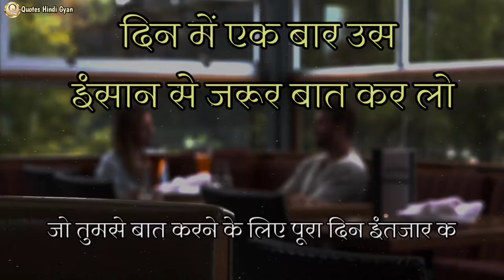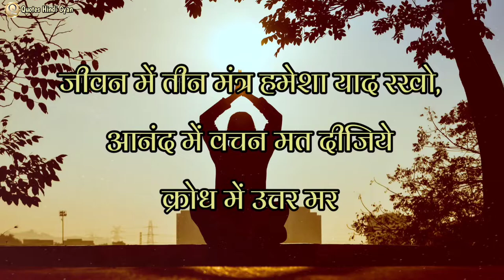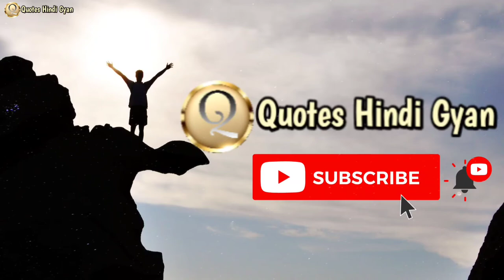Life Changing Motivational Quotes in Hindi/ Powerful Motivational Video In Hindi - Hindi Life Quotes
Life Changing Motivational Quotes in Hindi/ Powerful Motivational Video In Hindi.
Top & Best Life Changing Motivational and Inspirational Thoughts in Hindi Voice. जिंदगी बदल देने वाले प्रेरणादायी विचार

आज का सुभ विचार:- कमाओ… कमाते रहो और तब तक कमाओ, जब तक महंगी चीज सस्ती न लगने लगे..!!

दोस्तों, जिंदगी मे बदलाव बहुत जरूरी हैं, समय के साथ ढलना जिसने सीख लिया, उसे खुद समय भी हरा नहीं सकता है! और जो वयक्ति समय को मात दे सकता है! वो अपने मन को भी मात दे सकता है, और जिसने अपने मन को मात दे दीया! उस से उसकी सफलता कभी दूर नहीं जा सकती!
जितने भी सफल इंसान इस दुनिया मे हुए हैं! उन्होंने सफल होने का बस एक ही मूल मंत्र बताया है! अपनी जिंदगी मे बदलाव! जैसे पानी खुदको हर सांचे मे ढाल लेता है, मीठे के साथ मिठा, खारे के साथ खारा और कड़वे के साथ कड़वा! बस इतनी सी लागत है, इस जिंदगी को बेहतरीन जिंदगी बनाने के लिए!
तो आइये आज ऐसे ही, अपनी जिंदगी को सफल बनाने के लिए! जीवन बदलाव से संबंधित! प्रेरणादायी व अनमोल विचारों को सुनते हैं!

Queries related to this Life Changing Motivational video :-

*life changing motivational quotes in hindi
*life changing quotes in hindi
*life changing quotes from bhagavad gita
*life changing buddha quotes in hindi
*Motivational Life Changing Quotes in Hindi
*Motivational speech Hindi video
*Powerful Motivational Video In Hindi
*Best Hindi Motivational Quotes
*life changing quotes by albert einstein
*life changing quotes in tamil
*life changing quotes in urdu
*life changing quotes status
*life changing quotes of lord krishna
*Best Powerful inspirational Heart touching Quotes
*Heart Touching Quotes in Hindi
*Life changing quotes by famous personalities
*Life Changing Time Management Quotes in Hindi
*Motivational and Heart Touching Quotes in Hindi
*Best Inspirational-Motivational Quotes
*Top Life Changing Motivational Quotes
*motivational speech
*inspirational video in hindi
*जिंदगी बदल देने वाले प्रेरक विचार
*प्रेरक विचार जो आपकी जिंदगी बदल देंगे
*लाइफ चेंजिंग कोट्स
*ऐसे शब्द जो जिंदगी बदल दे
*जिंदगी बदल देने वाले प्रेरणादायी विचार
*मोटिवेशनल शायरी
*मोटिवेशनल वीडियो पढ़ाई के लिए
*aaj ka vichar, suvichar, अनमोल वचन, quotes in hindi, life motivational speech, motivational quotes in hindi, motivational video hindi, quotes hindi

सारे दुखो को विनाश करने वाली भगवान बुद्ध की कही बाते।/ Gautam Buddha life changing thoughts in Hindi

► Quotes Hindi Gyan, आपको Best Motivational Quotes और Best Inspirational Quotes, प्रस्तुत करता है! जहाँ आपको, उन महान लोगों के अनमोल विचार सुन ने व देखने को मिलेंगे, जिन्होंने अपने कठिन जीवन में, चमकती सफलता हांसिल करी है!